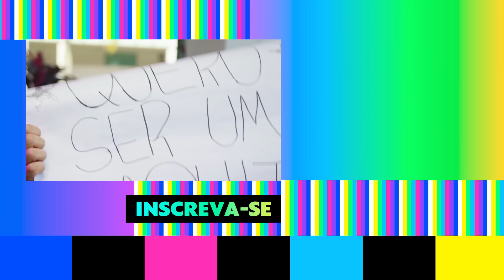Xuxa, o Documentário: ícone da TV brasileira e sua jornada na Tela Quente! | Na Tela da Glô | 2T EP9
O NaTelaDaGlô de hoje tá incrível com uma programação de filmes do final de semana bem nostálgica! Na Tela Quente, vamos ver juntos e nos emocionar com o primeiro episódio de "Xuxa, o Documentário", exclusiva da GloboPlay. Tem também "X-Men - O Filme", "A Vigilante" e muito mais. E sabe o melhor? Mckeidy não tá sozinho nessa, Novalgina também apareceu por aqui. Dá só uma olhada! ☝️🤭

00:55 - Tela Quente (31/07) - "Xuxa, o Documentário"
01:52 - Sessão de Sábado (29/07) - "X-Men - O Filme"
02:51 - SuperCine (29/07) - "O Golpe"
05:12 - Temperatura Máxima (30/07) - "O Destino de Júpiter"
07:37 - Domingo Maior (30/07) - "A Vigilante"
08:11 - Cinemaço - (30/07) - "Tróia"

NOVALGINA® (dipirona monoidratada). Indicação: analgésico e antitérmico. M.S.: 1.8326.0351. O USO DO MEDICAMENTO PODE TRAZER ALGUNS RISCOS. Leia atentamente a bula. SE PERSISTIREM OS SINTOMAS, O MÉDICO DEVERÁ SER CONSULTADO. Julho/2023. MAT-BR-2303813.